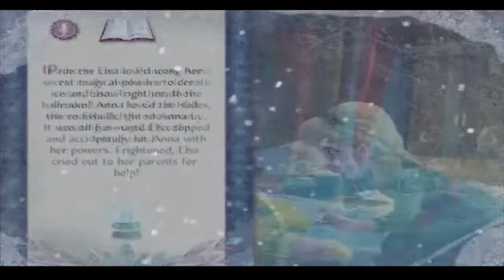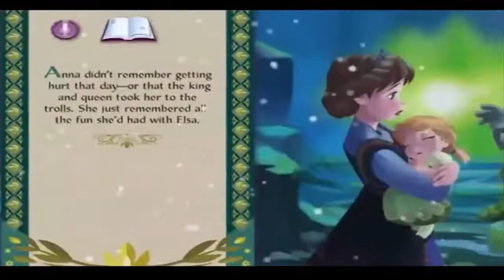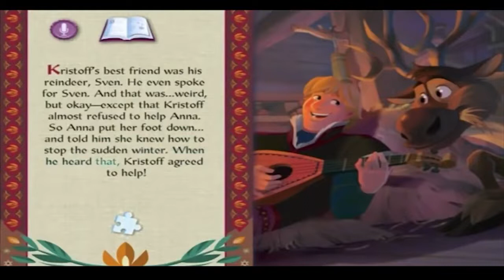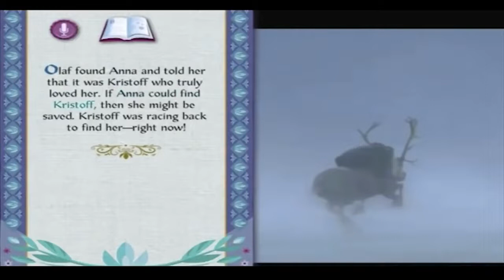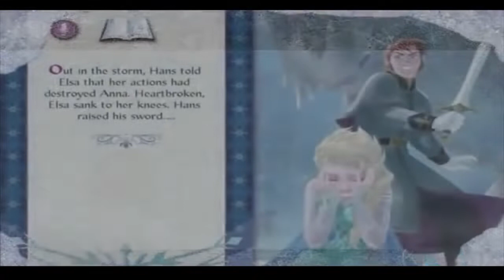Disney's frozen story#animation disney baby cartoon اطفال #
مسلسلات كرتونيه للاطفال  قديمه وجديده منوعه وشيقه وهادفه بنفس الوقت لجميع  الأطفال والشباب
Cartoon series for children, old and new, varied, interesting and purposeful at the same time for all children and youth